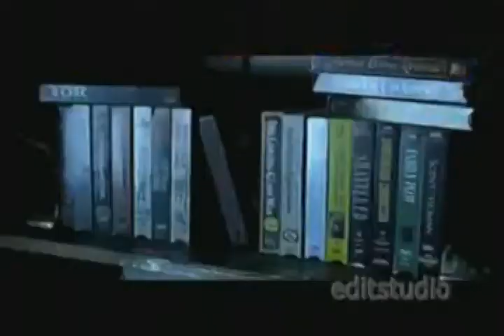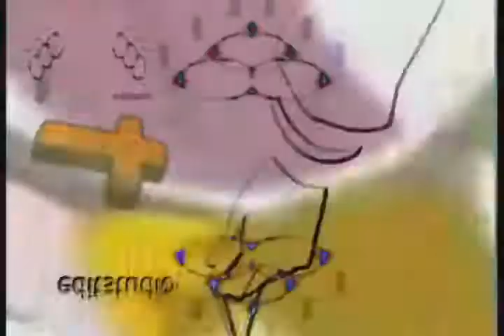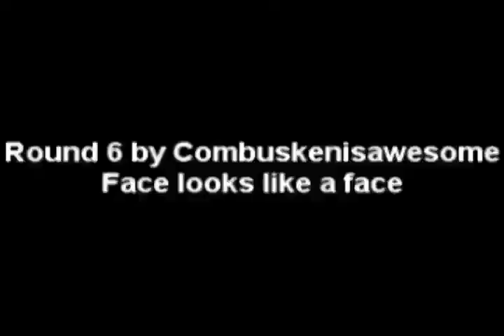[GTT] GameBop vs. Combuskenisawesome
Gray Tennis Tournament, Set 1